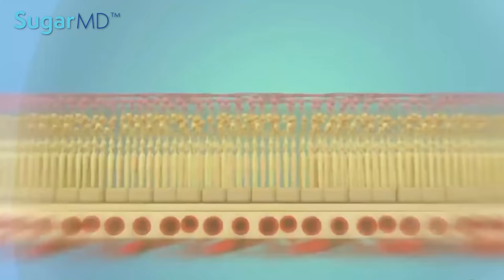5 Dangerous Diabetes Signs in Your Eyes You Must Know About!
Diabetic retinopathy is very common with diabetes. You need to know these 5 dangerous signs in your eyes that may indicate diabetic retinopathy. Especially if you have high blood sugar chances of diabetic eye disease are very high. SugarMD presents 5 dangerous signs of diabetic eye problems.